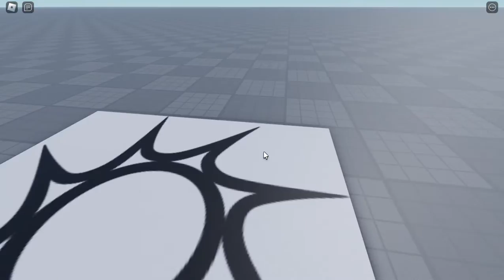doors playground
doors playground (game)